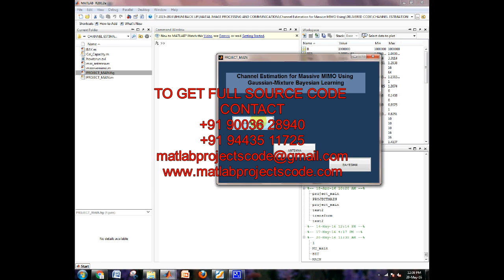Channel estimation for massive mimo using gaussian mixture bayesian learning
Matlab projects for Channel estimation for massive mimo using gaussian mixture bayesian learning

The content of the project:
1. IEEE standard reference paper
2. PowerPoint presentation
3. Screenshots
4. Software
5. Source code
6. Videos
7. ReadMe document to guide.

ABSTRACT:
Pilot contamination posts a fundamental limit on the performance of massive multiple-input-multiple-output (MIMO) antenna systems due to failure in accurate channel estimation. To address this problem, we propose estimation of only the channel parameters of the desired links in a target cell, but those of the interference links from adjacent cells. The required estimation is, nonetheless, an underdetermined system. In this paper, we show that if the propagation properties of massive MIMO systems can be exploited, it is possible to obtain an accurate estimate of the channel parameters. Our strategy is inspired by the observation that for a cellular network, the channel from user equipment to a base station is composed of only a few clustered paths in space. With a very large antenna array, signals can be observed under extremely sharp regions in space. As a result, if the signals are observed in the beam domain (using Fourier transform), the channel is approximately sparse, i.e., the channel matrix contains only a small fraction of large components, and other components are close to zero. This observation then enables channel estimation based on sparse Bayesian learning methods, where sparse channel components can be reconstructed using a small number of observations. Results illustrate that compared to conventional estimators, the proposed approach achieves much better performance in terms of the channel estimation accuracy and achievable rates in the presence of pilot contamination.